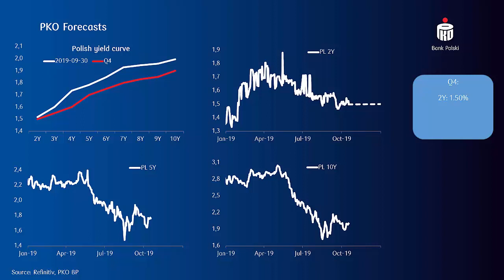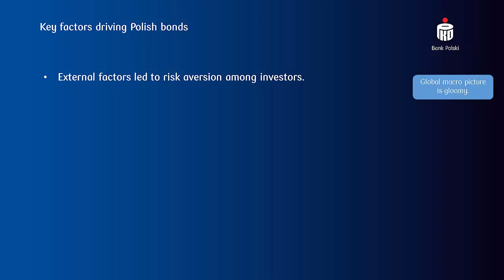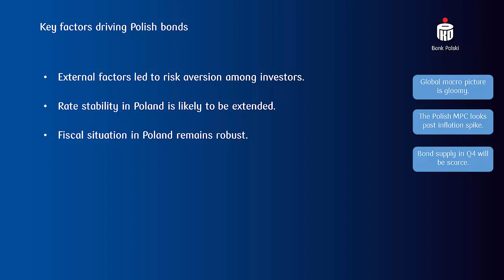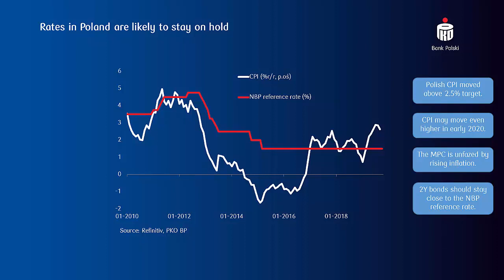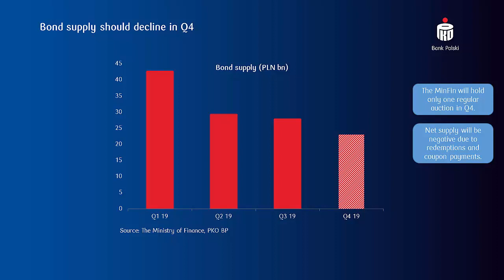Polish Fixed Income Market – Q4 2019 Outlook II PKO Bank Polski